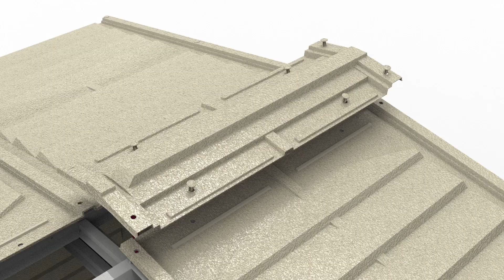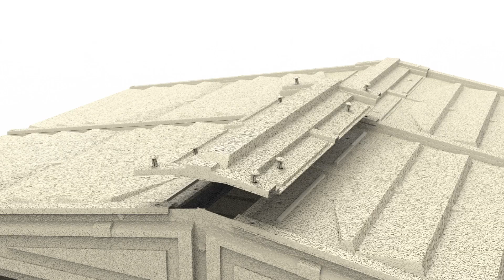Duramax 8x6 DuraMate Outdoor Storage Shed Installation Video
Perfect for most backyards, the DuraMate shed is maintenance-free. Constructed of durable all-weather vinyl in neutral ivory, it will never need painting or treating. It will not rust, dent, rot, mildew or fade. It is also fire retardant and much quieter in the rain than metal sheds. The wall columns are reinforced with a solid metal structure, giving the shed a lot of strength and making it easy to hang shelves or garden tools. The DuraMate boasts 208 cubic feet of room, with double doors wide enough for equipment and high enough for tall people. It's wind tested to withstand high wind and it can support up to 900 pounds of snow (or one large gorilla) on the roof.Foundation kits are available for these backyard storage shed units and are recommended for a quicker and more precise installation.

FEATURES
 6' Tall Walk-In Shed
 All Weather Durable, Long Lasting, and Maintenance Free Vinyl
 Wide 60" Double Doors
 Wind Tested up to 115 mph (When anchored properly to the ground)
 Won't rust, rot, dent or mildew
 Never needs painting
 Vinyl is fire retardant (unlike other plastics)
 Strong metal structure tested for 20lbs/sqft snow load
 Skylight included
 Door handle includes padlock eye to secure shed